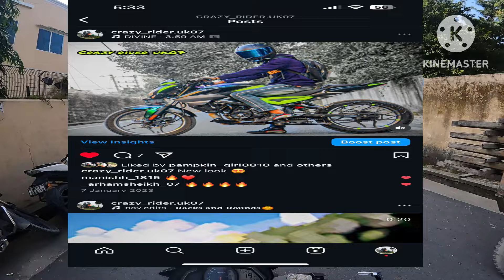New Wrapped pulsar Ns 125 ? 😍 Wiring sort 😔 exhaust sound full loud 👌 My life 😔 💔